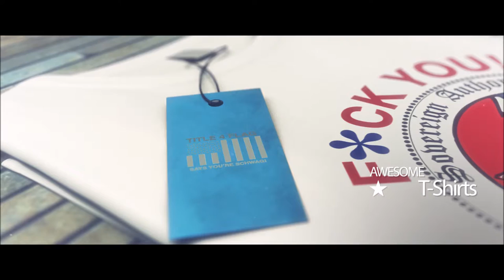T Shirt After Effects Client Commercial